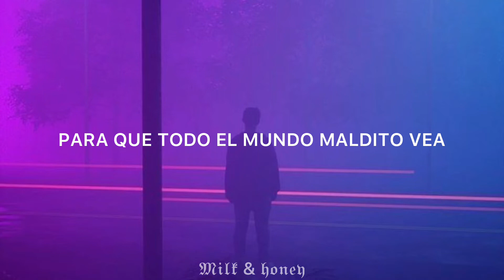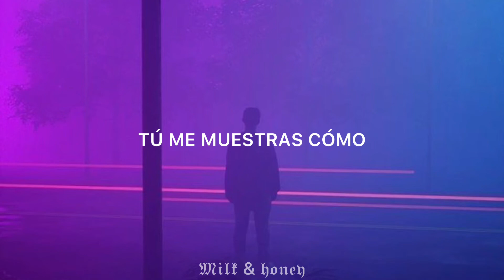Human [ Sub Esp ] || Eikon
Lyrics

Hope has come to meet us
Sucking out the poison and the pain
Oooo
Healing lepers, raising dead men
Till it finished like he said...
This is what a human is

Saviour you're all I, Saviour you're all I
You are all I need, You are all I need

Heaven's coming, clouds are tearing
And the light is streaming through
God man walking, praying living
For the whole damned world see...

You show me how, you make me now to be a human to be a God-child
You took my pain, you suffered shame to make me human

Jesus you're all I, Saviour you're all I

“Lávame por completo de mi maldad, y límpiame de mi pecado.”

S A L M O S  5 1 : 2

“Wash me completely from my iniquity, and cleanse me from my sin.”

P S A L M S  5 1 : 2